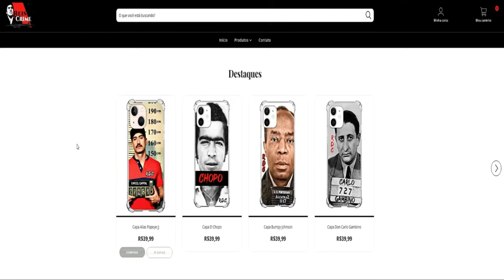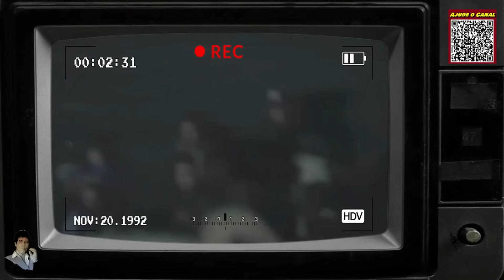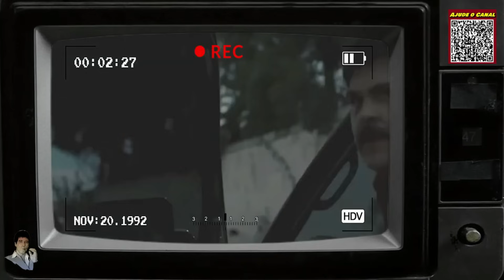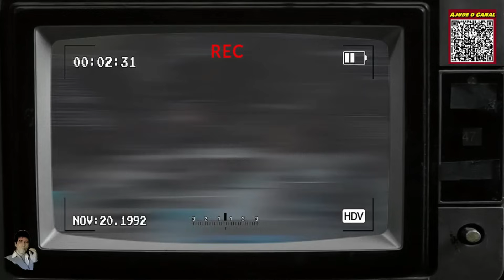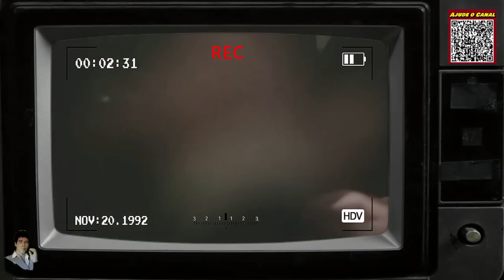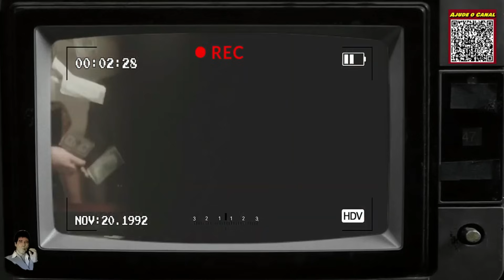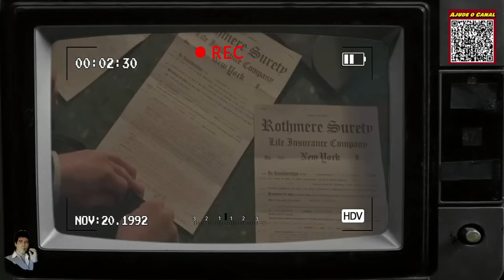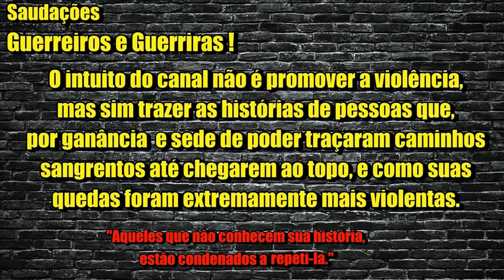O RETORNO DE CH4P0 E A COSA NOSTRA - O MELHOR DA SEMANA #18